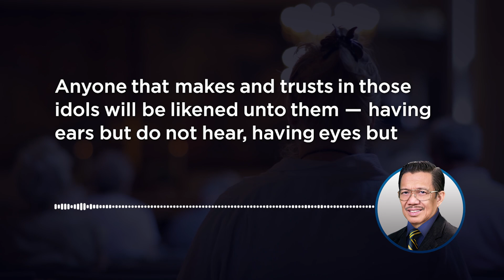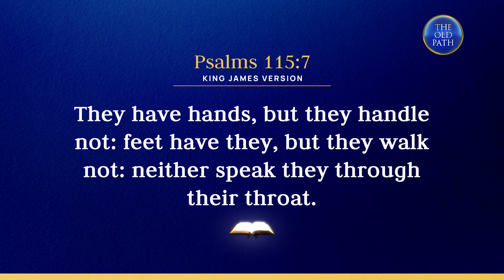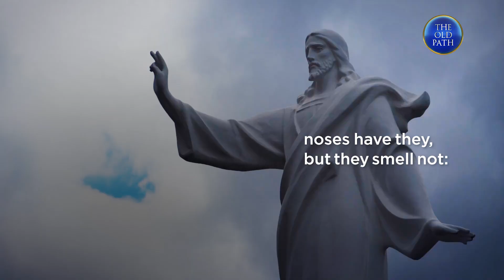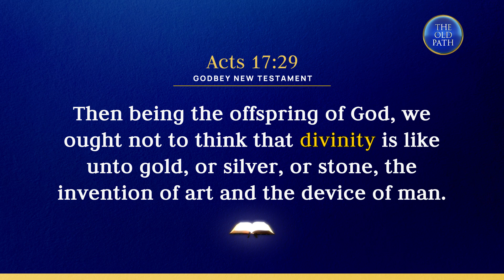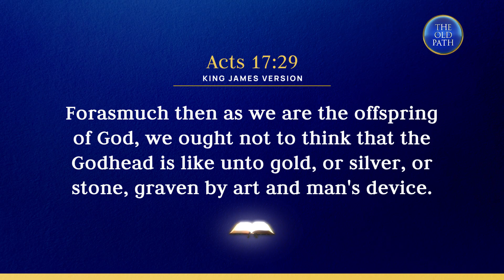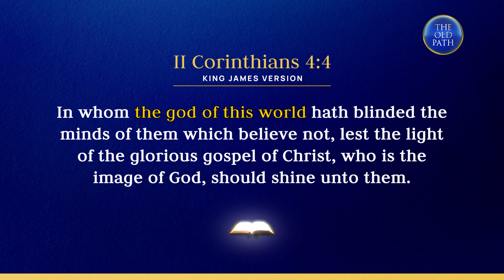Hearing But Not Listening to God's Word (Part 1 of 2) | The Old Path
People in our generation can hear the words of God but not listen to them. Brother Eli Soriano uncovers the reason why in the first of this two-part video.